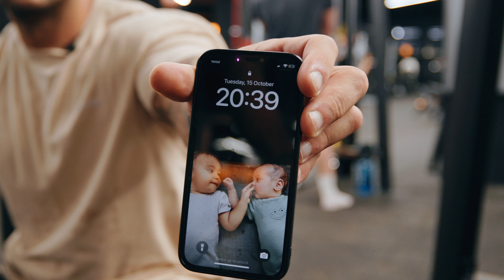1.500.000 DINARA TROŠKA U DANU.. - Trening LEĐA za 40 MINUTA!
VAŽNO OBAVEŠTENJE!
Izašla je druga verzija aplikacije Muscle Mind!

Lansirao sam aplikaciju MUSCLE MIND koja se bavi personalizovanim pristupom vežbačima. Svi novi korisnici imaju popust, usled lansiranja DRUGE VERZIJE aplikacije,  pri samom odabiru trenera među kojima sam i JA. Uvek me možete kontaktirati usled konsultacija oko samog treninga ili ishrane, kao i ostale trenere iz same APLIKACIJE!

Za sve one koji prate YouTube kanal smo spremili PROMO KOD "Impozantno" PROMO KOD "Momenat" kao i PROMO KOD "Brate" , koji možete uneti na našem sajtu, uz koji duplirate plaćeni period (primer: uplatom jednog meseca dobijate 2, uplatom 2 meseca dobijate 4...)